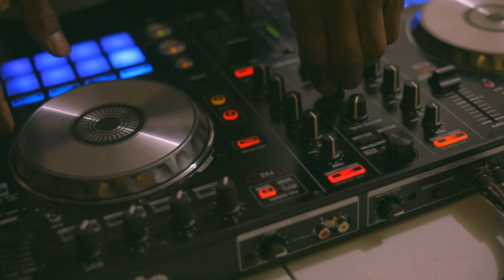JTG ft. Metro J.R "PERFECT"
Directed By Concrete Films